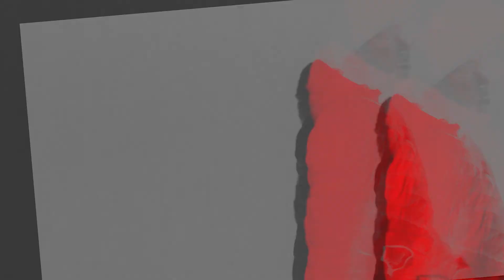Jimmy Irvin-"Hit Ya"-Directed By Jimmy Irvin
Artist: Jiimmy Irvin
Song: Hit Ya
Produced By: Jimmy Irvin
Album: 30
Engineer: Jimmy Irvin
Directed By: Jimmy Irvin